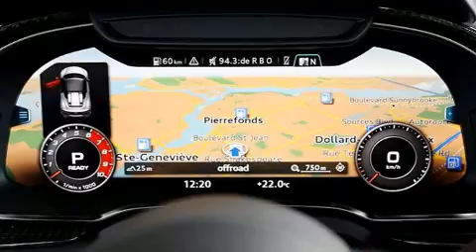2017 Audi R8 V10 Plus in Dollard-Des Ormeaux, QC H9H 2A6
Audi West-Island
4550, boulevard Saint-Jean

Style et conception hors-normes, laissez-vous éblouir par l'Audi R8 2017. Affichant moins de 1000 km au compteur, cette auto propose des caractéristiques de premier plan qui incarnent l'engagement de son fabricant en matière de qualité, de sécurité et de confort! Lors de sa conception, audi a mis sa tenue de route et son caractère sportif au centre de ses priorités. Grâce à la large bande de puissance de son puissant moteur 10 cylindres, les passages de vitesses se font tout en douceur, vous bénéficierez aussi d'une expérience de conduite confortable et prévisible. Sa suspension bien calibrée et couplée à une système de contrôle de la stabilité procure un superbe agrément de conduite, tant en conduite dynamique que tranquille. Parmi les principales caractéristiques on retrouve un régulateur de vitesse, l'ouverture automatique de la glace du conducteur, le siège conducteur à commande électrique, un ordinateur de bord, le rétroviseur central avec fonction antiéblouissement automatique, des rétroviseurs extérieurs avec fonction antiéblouissement automatique, climatiseur avec commande automatique de température, et le télédéverrouillage. Comporte une télécommande intégrée d'ouvre-porte de garage, une autre des options distinctives de ce véhicule. Les garnissages de sièges de cuir de haute qualité ajoutent au confort, un luxe toujours apprécié du conducteur et des passagers. Son look attirant est rehaussé par de rutilantes roues en alliage qui brillent dans ses ailes. Le système de navigation intégré procure des instructions à chaque intersection, et son unique bloc d'instrumentation constitue une interface machine des plus fonctionnelles. Les coussins gonflables latéraux se déploient pour limiter les effets d'un impact pour tous les passagers. Nous offrons la plus agréable expérience d'achat, sans oublier les prix les plus concurrentiels. Passez nous voir ou appelez-nous pour obtenir plus d'information.